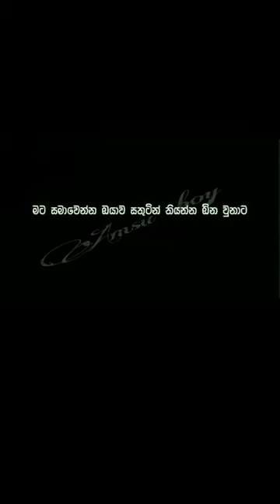My love song (Amsu boy)🇱🇰 ♥️👊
Amsu 👦 boy